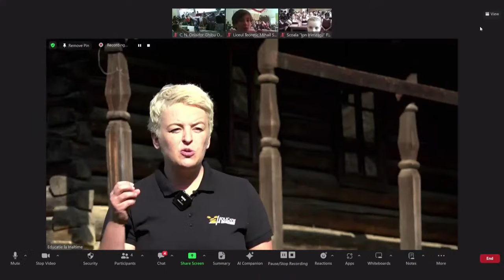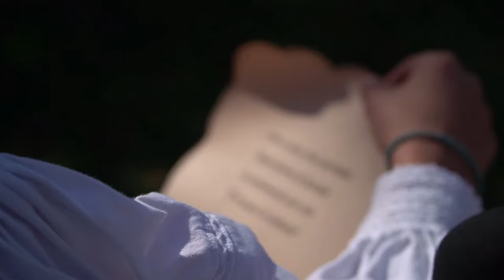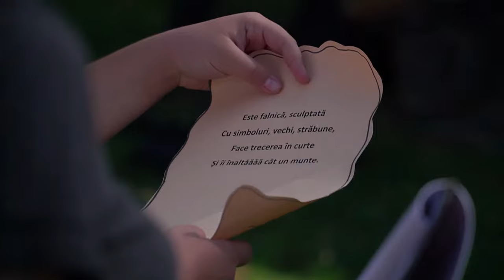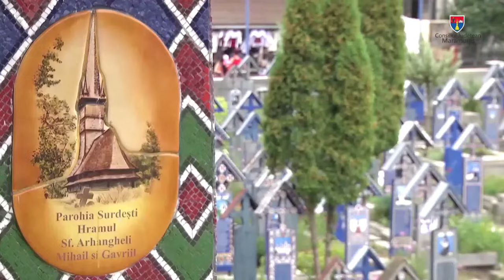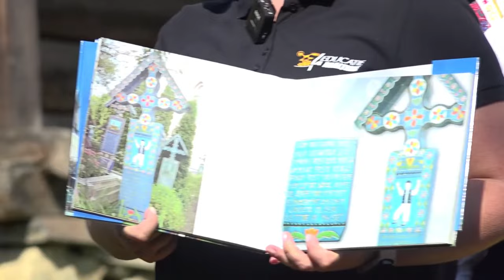LECȚIE CIVILIZAȚIA LEMNULUI ÎN MARAMUREȘ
O lecție multidisciplinară ”Educație la Înălțime” despre civilizația și cultul lemnului, prezentată de profesorii Ioana Hochia și Irina Constantinescu de la Muzeul Satului din Maramureș.
O lecție cu cântece, jocuri și ghicitori, cu invitați speciali care le vor dezvălui elevilor secretele artei lemnului în Maramureș și legătura specială pe care maramureșanul o are cu lemnul.       Lecția  cuprinde un concurs cu premii constând în cărți de la editura Arthur.

Tema lecției vizează Obiectivul de Dezvoltare Durabilă nr.11, Orașe și Comunități Durabile.

”Educație la Înălțime” este un proiect al Asociației Însemne realizat în parteneriat cu  Departamentul pentru Dezvoltare Durabilă din cadrul Secretariatului General al Guvernului României și cu sprijinul Ministerului Educației.

This License Agreement is entered into as of March 23rd, 2022 between Asociația Însemne and Footage Firm, Inc..